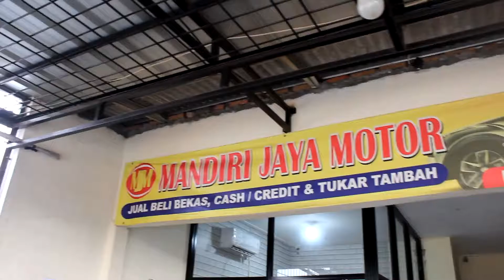Stok Mobil Bekas Murah di Showroom Mandiri Jaya Motor Tangerang - Katana, Brio E, Yaris, Sirion dll.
Mandiri Jaya Motor - WA/TLP 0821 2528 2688

Buat teman-teman yang lagi nyari info mengenai kendaraan bekas/ baru, atau kalian emang sejatinya penghobi Otomotif pastikan pantengin terus Channel (Ipung Pr) ya, karena di Channel ini akan selalu update terus hal-hal yang mengenai Otomotif lohh..

Seperti contoh:
-Akan selalu terus update stock kendaraan bekas di showroom (Keliling Showroom)
-Survei harga kendaraan mobil atau motor di Tempat LELANG
-Review kendaraan Baru atau Bekas
-Share info mengenai bocoran kendaraan TERBARU yang akan LOUNCHING
-Pokoknya banyak lagi deh.. hal-hal yang akan dibahas di Channel ini yang menyangkut Otomotif

00:00 Intro dan Opening
01:14 Datsun go+ panca MT 2015 haraga, spesifikasi dan kondisi interior exterior
03:41 Honda Brio E AT 2015 haraga, spesifikasi dan kondisi interior exterior
05:41 Yaris J MT 2008 haraga, spesifikasi dan kondisi interior exterior
08:40 Sirion 2008 haraga, spesifikasi dan kondisi interior exterior
10:55 Suzuki Futura Pick Up 2014 haraga, spesifikasi dan kondisi interior exterior
11:51 Katana 1994 spesifikasi dan kondisi interior exterior
12:43 Avanza S 2010 haraga, spesifikasi dan kondisi interior exterior